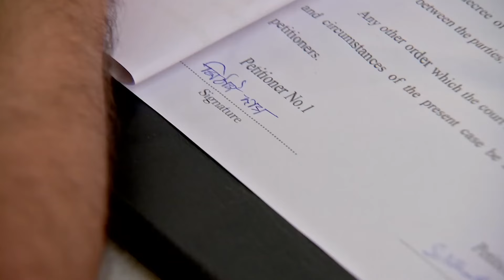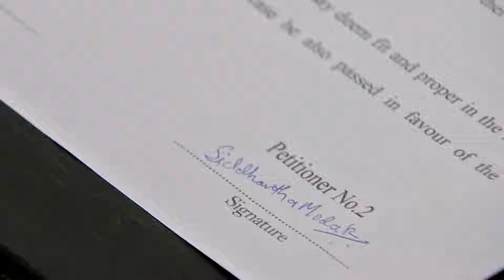Mithai_Ep247_Episode_16092021_bn.mp4